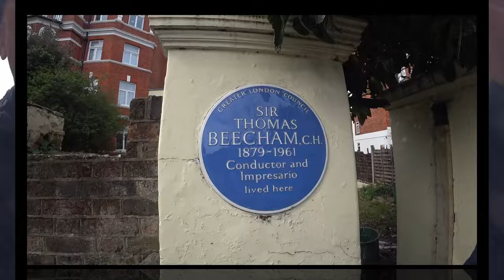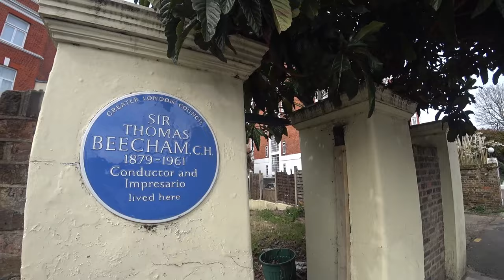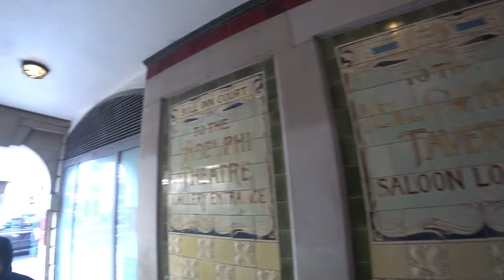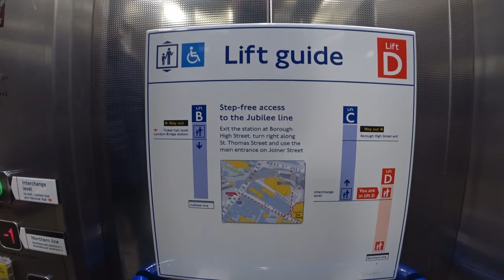🎨💼🚌 Arte e Viagens na Capital, Reino Unido 🇬🇧 | EP 234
🏙️❤️ Neste episódio emocionante, exploramos as ruas movimentadas de Londres 🇬🇧! Desde a agitação das compras na Baker Street até às descobertas emocionantes nas placas de personalidades históricas, cada esquina revela uma nova aventura. 🕵️‍♂️ Enquanto nos deslocamos pelo London Bus, somos levados a uma viagem única pela cidade, testemunhando a diversidade cultural e arquitetónica. 🚌 Mas o que nos espera no final desta jornada? Mistério, diversão e surpresas esperam por quem se aventurar a assistir! 👀 Não perca este episódio cheio de energia e descobertas em uma das cidades mais vibrantes do mundo! Deixe nos comentários as suas sugestões e reparos para os próximos vídeos. 🎥✨
╰➤ 🌍 *Para seguir nosso itinerário, confira o MAPA DOS LOCAIS VISITADOS: * 🗺️📍:
[🎶] 00:35 ◀ Genérico 🎶
[♻️] 00:54 ◀ Reciclagem em Londres
[🔒] 01:11 ◀ Carro Bloqueado
[🔍] 01:27 ◀ Estátua de Sherlock Holmes
[🔵] 01:51 ◀ Placas Azuis, um Símbolo Histórico de Londres
[🚌] 02:30 ◀ O Revisor no Autocarro de Dois Andares
[👥] 02:55 ◀ Sozinhos no Autocarro
[🏙️] 03:25 ◀ Únicos Passageiros no Autocarro
[🏛️] 04:02 ◀ Arquitetura Londrina
[🌳] 04:55 ◀ Praça Soho e Estátua de Charles II
[🏳️‍🌈] 05:33 ◀ Bandeiras LGBT+ em Londres
[🌌] 06:41 ◀ A Câmara de Infinito de Covent Garden, Conduit Court
[🍺] 06:58 ◀ The Nell Gwynne Tavern
[🚇] 08:05 ◀ Túnel da Linha Jubilee do Metro
[🎪] 09:25 ◀ A Arena O2, Mercado de Rua
[🏘️] 10:53 ◀ Edifícios Coloridos
[🛍️] 11:36 ◀ Ruas de Londres
[🐾] 12:38 ◀ Animais nas Ruas de Londres
[🦅] 13:19 ◀ Os Corvos em Kensington Gardens
[💐] 16:06 ◀ Flores nas Fachadas das Lojas
[🎬] 17:17 ◀ Trailer 🎬
╰➤ 🌄  *ASSISTA A OUTRA SÉRIE DE VIAGENS* ▼